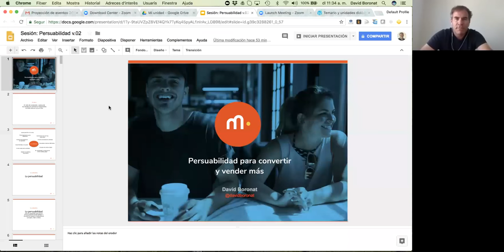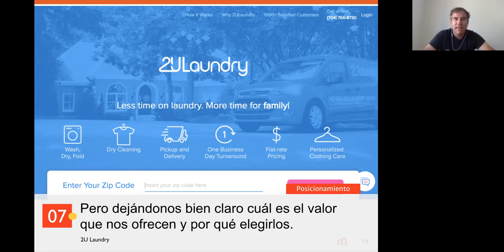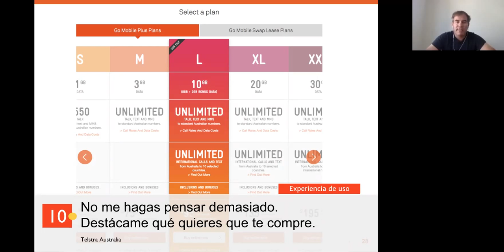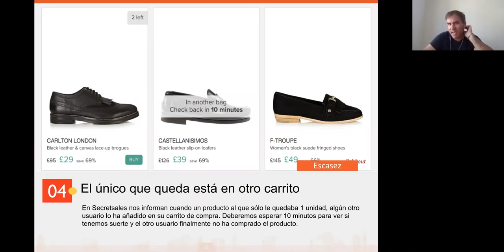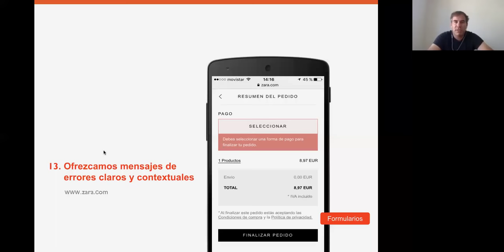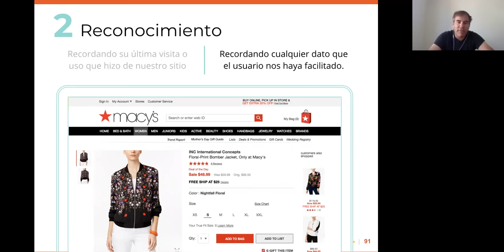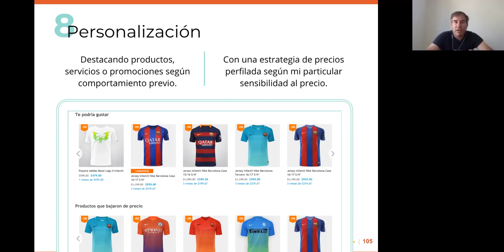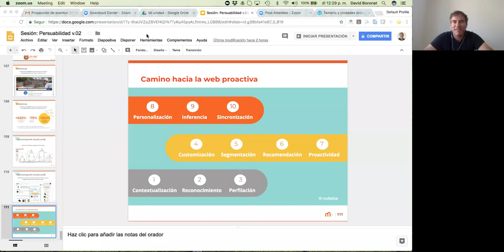Webinar Persuabilidad - David Boronat